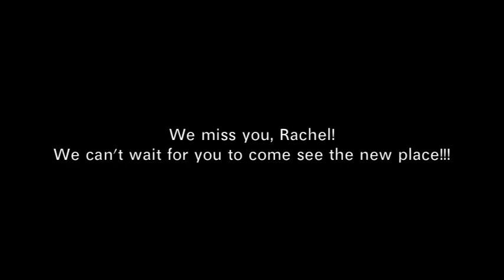Columbia House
This is for you, Rachel.